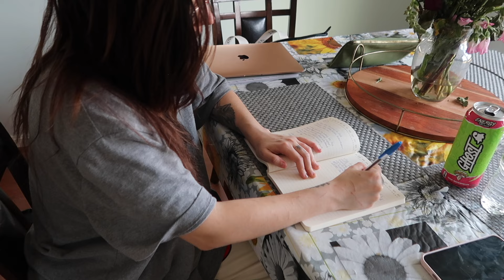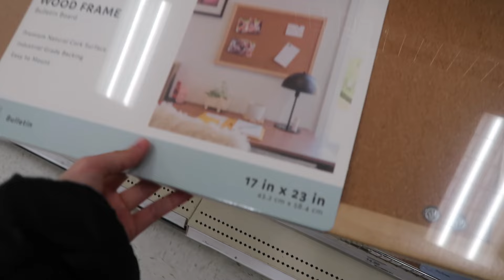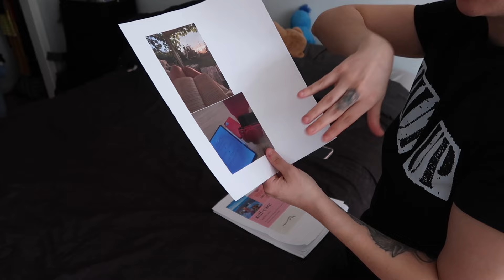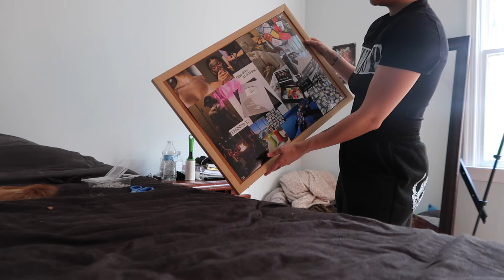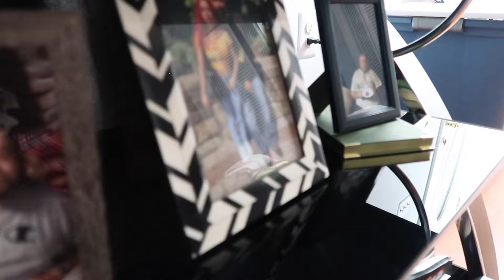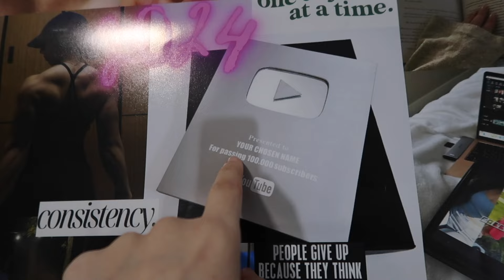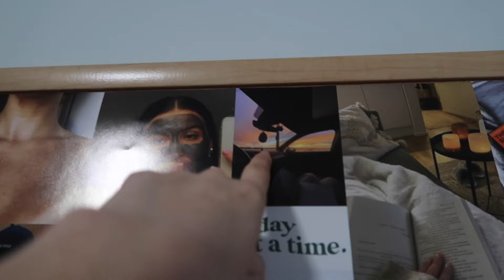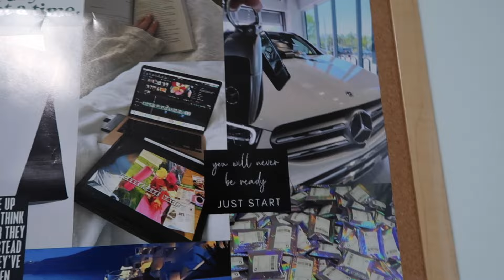REALISTIC morning + making my 2024 VISION BOARD + cleaning up + LIFE updates 💖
hey yall,
in this video is a realistic morning of mine, me cleaning up our house some, making my 2024 vision board, and life updates for anyone who cares!

✿ FAQ:
age: 26
birthday: october 19th
height: 4'11
location: maryland (usa)
ear "gauges" size: 1 inch
did my ear "gauges" hurt and how long did it take: no and 2 years